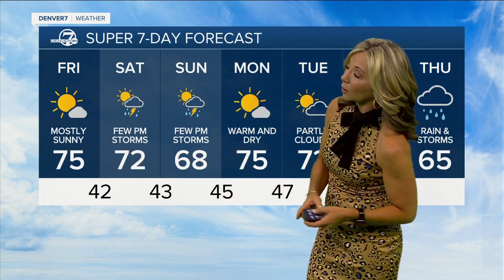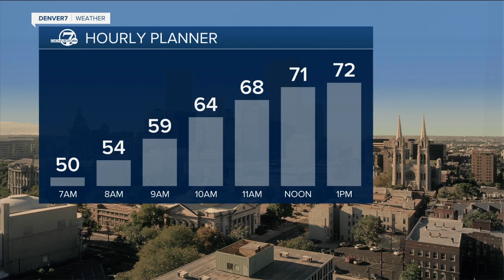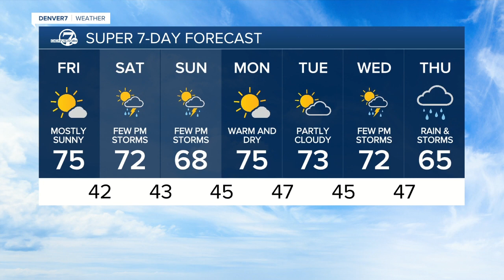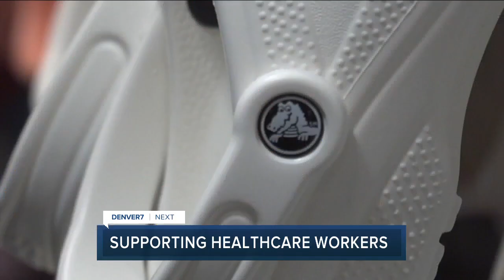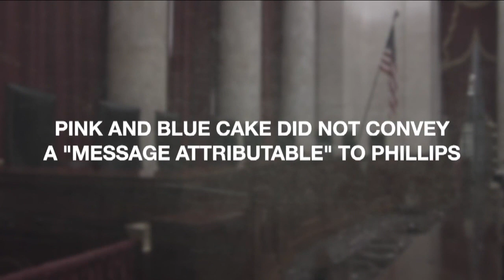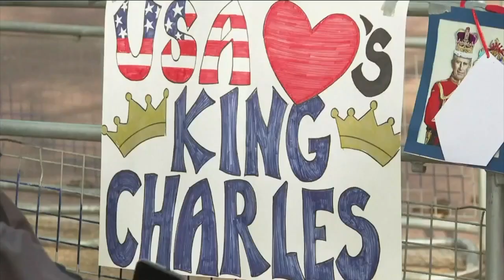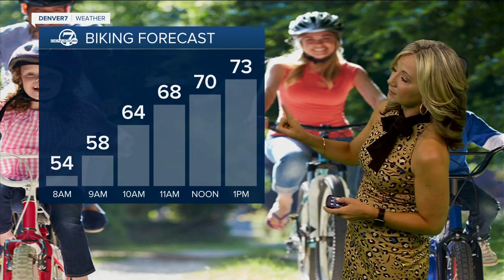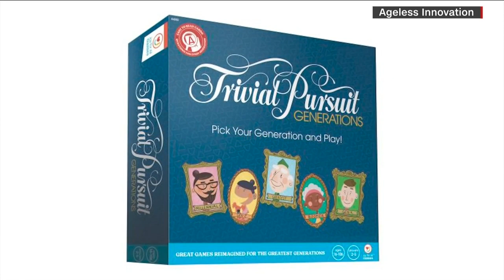After 5 weeks, Letecia Stauch trial expected to wrap Friday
The murder trial of Letecia Stauch, the El Paso County woman accused of murdering her step-son, Gannon, is expected to wrap up Friday. Here’s the latest.